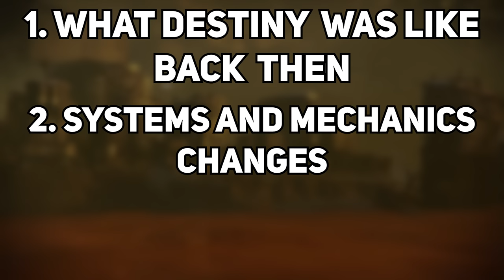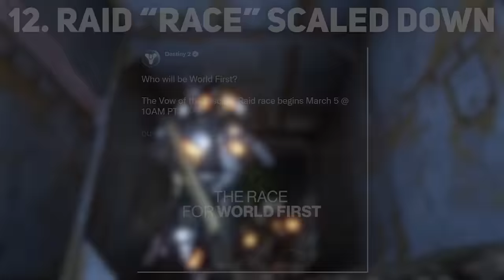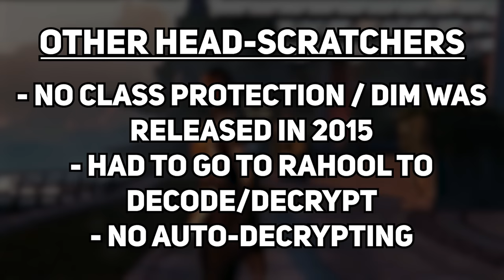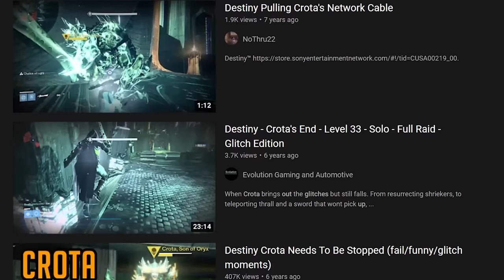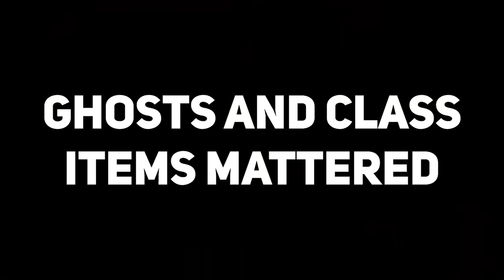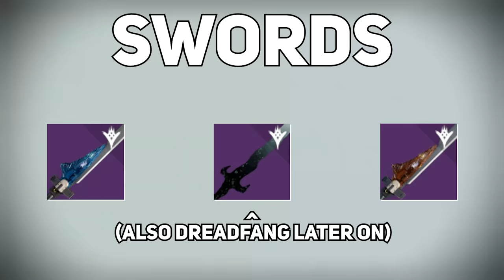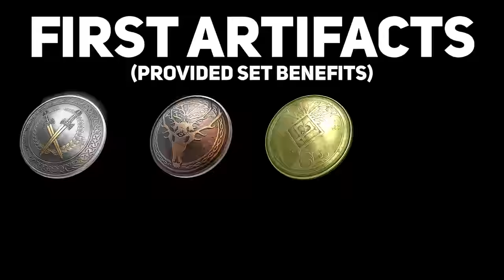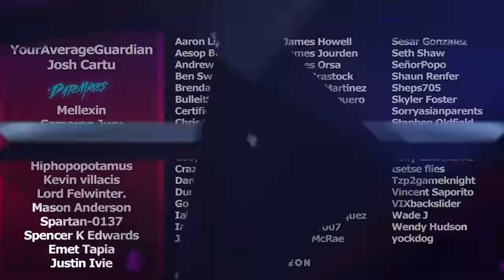What was Destiny 1 Really Like?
This is the journey Destiny the Game has taken from it's initial release in 2014 to the birth of Destiny 2. I hope this is informative for any of you New Lights and a good nostalgia trip for our Destiny 1 Veterans.

Timestamps:
0:00 Intro
1:37 Destiny 1 Overview
5:01 Vanilla Destiny 1
11:58 The Dark Below
14:43 House of Wolves
18:15 The Taken King
23:32 The April Update (The Taken Spring)
24:22 Rise of Iron
26:07 Age of Triumph
26:55 What D1 Didn't Have
27:15 What D2 Shouldn't Have
27:58 What D2 Should Take from D1
29:43 Outro
Catch us live on Twitch!
🥃AdvancedGG NASTY Drink and Merch!
👉MojoDesk Makes the Best Desks!